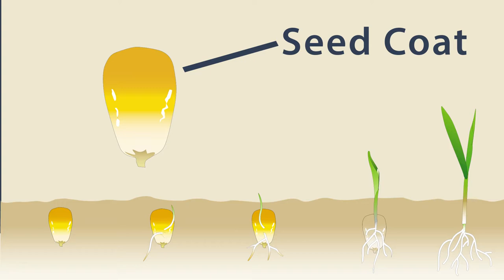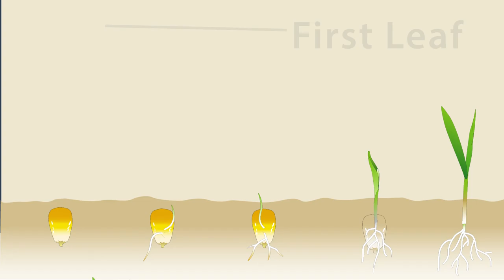Corn Seed Germination Time Lapse Video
Corn growing time lapse video.
Kansas Corn STEM 4th Grade lesson "Structurally Speaking"
Lesson Two
Conclusion